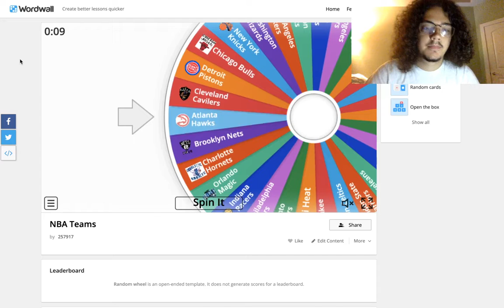all green on the first guess. poeltl #232